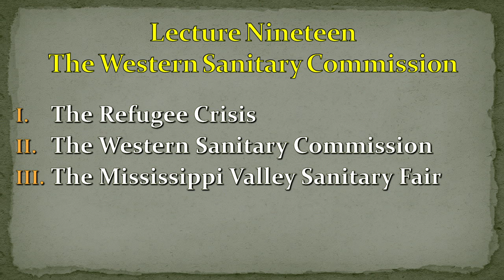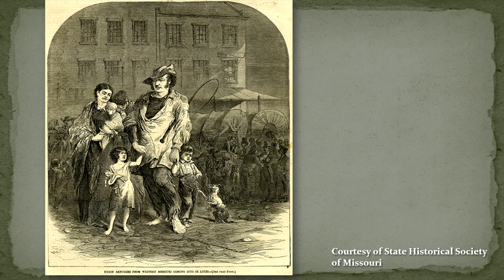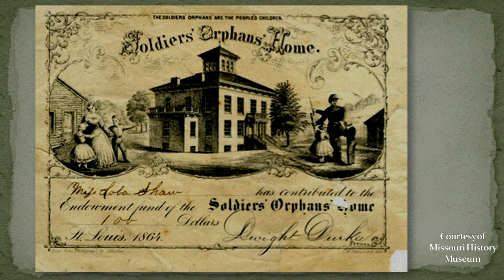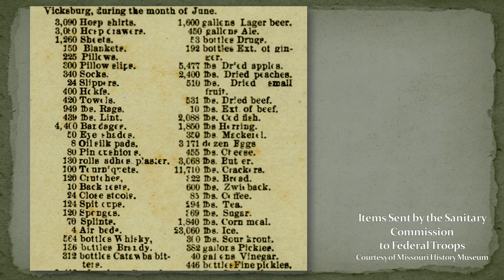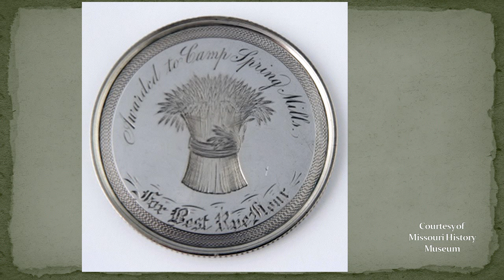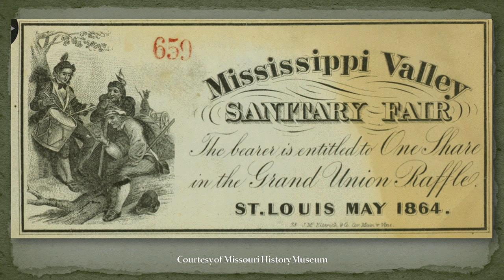Lecture 19: The Western Sanitary Commission (Civil War MOOC)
In this lecture, Dr. Neely discusses the history, importance, and the legacy of the Western Sanitary Commission.

This video is part of Missouri State University's massive online collection. Learn more about MSU's massive online offerings